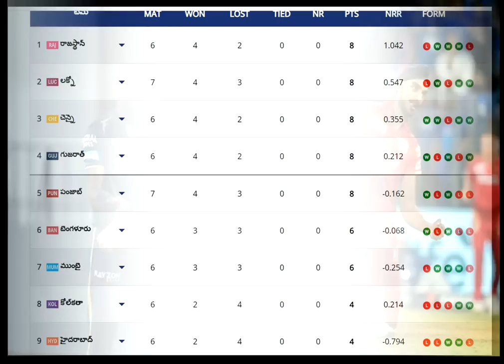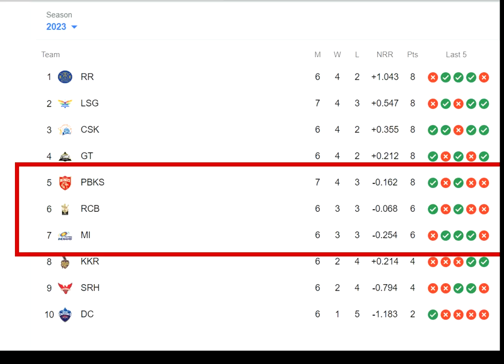పంజాబ్ జట్టు గెలవడం తో ఏకంగా ఆ 4 స్టాహంలు పూర్తిగా తారుమారు బెంగళూరు కి ఊహించని షాక్